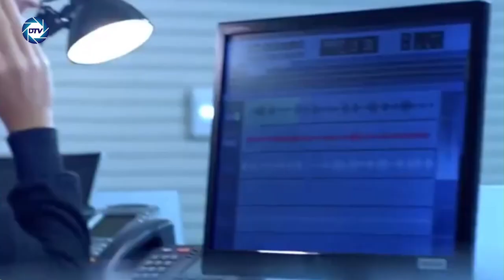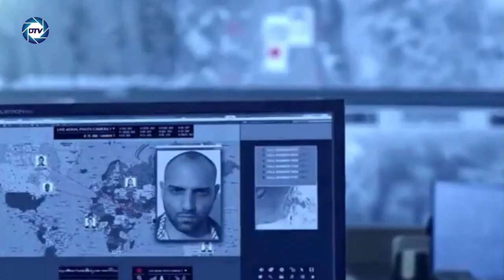💥El MOSAD noquea a SÁNCHEZ💥: tiene sus FOTOS, emails e información con las que RABAT le CHANTAJEA